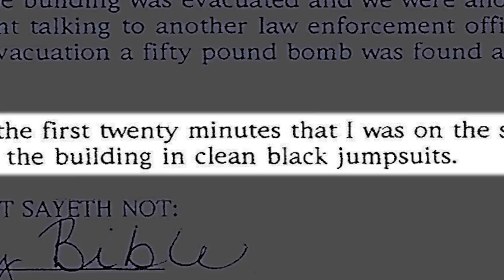A Noble Lie: Oklahoma City 1995 - Trailer 3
- The 1995 bombing in Oklahoma City was a direct blow to the heart of America. 168 people were killed, including nineteen children.  For those watching the nightly news, terrorism had come home. For years following the bombing, countless victims' family members, survivors, rescuers, and ordinary Americans, have questioned the official accounts about that fateful day.

Hoping to shed light on answers long ignored and censored, both by prominent media outlets and the U.S. government, A Noble Lie peels back what we thought we knew about the bombing and it's perpetrators. This film exposes information never before examined or brought to the attention of the American public.

A Noble Lie is the culmination of years of research and documentation conducted by independent journalists, scholars, and ordinary citizens. Often risking their personal safely and sanity, they have gathered evidence which threatens to expose the startling reality of what exactly occurred at 9:02 am on April 19, 1995 in Oklahoma City.

Utilizing footage and eyewitness testimony, previously unseen, A Noble Lie will change forever the way you look at the true nature of terrorism.